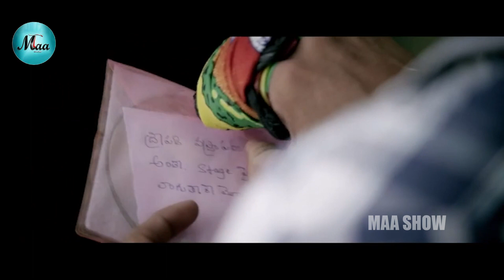Raj Tarun And Avika Gor Playing Mahabharatham Drama Comedy Scene || Sudigali Sudheer || Maa Show